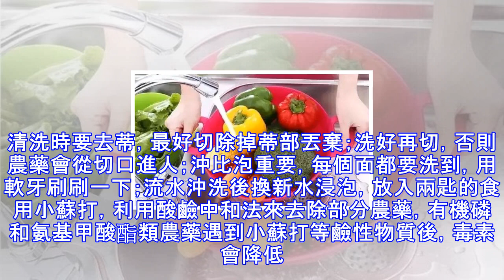洗蔬菜和水果時如何洗掉農藥殘留？這才是正確的方法！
在清洗蔬菜和水果這方面，雙手可不是萬能的。晾曬、水洗、去皮、加熱是去除蔬菜農藥殘留的四大法。Sponsored Links 「洗蔬菜vegetables」1葉菜類白菜、油菜、捲心菜（甘藍）清洗要格外注意。把葉菜買回家後先散開放置，讓農藥揮發掉一部分。陽光照射可讓農藥分解破壞，照射五分鐘，有機氯的含量可以大大降低。油菜清洗時要從根部往上多切一部分，以每個葉片都散落不相連為宜。菜根部分建議捨棄。葉菜單掰下來後用流水沖洗，因葉片部位的農藥會順勢流到葉片根部，所以根部殘留農藥較多。2茄瓜類黃瓜、茄子、蘿蔔盡量去皮後食用，雖然茄子皮等富含營養素，但是在無法保證其安全性的時候建議削皮食用。較難清洗的苦瓜，...